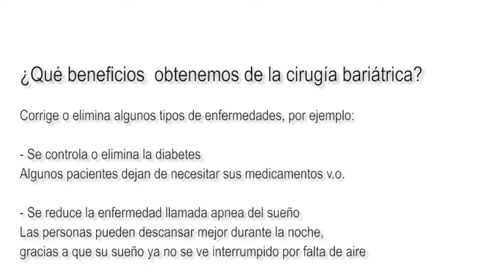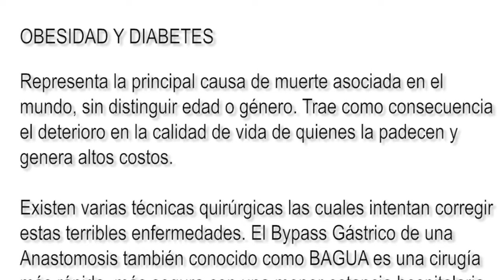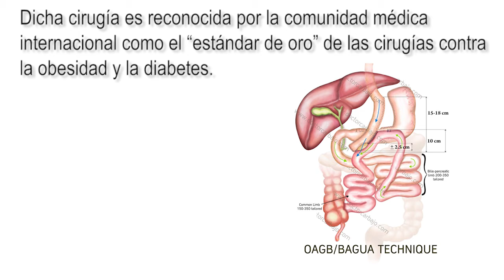CENTRO INTERNACIONAL PARA LA OBESIDAD Y DIABETES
CENTRO INTERNACIONAL DE ENFERMEDADES METABOLICAS Y
                               CIRUGIA PARA LA OBESIDAD
                          DR. JAIME RICARDO RAMOS KELLY

Jaime Ricardo Ramos Kelly, MD
METABOLIC & BARIATRIC SURGERY

Dr. Jaime Ricardo Ramos Kelly MD, FACS, FASMBS